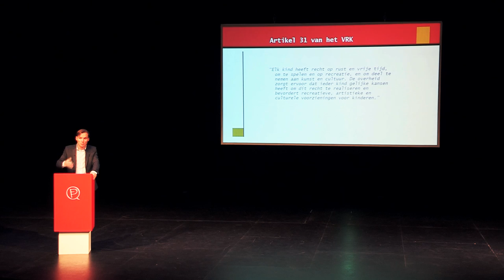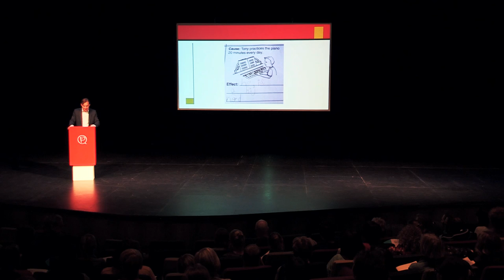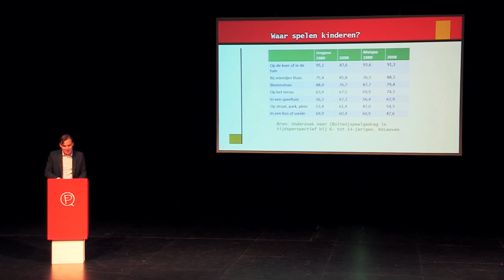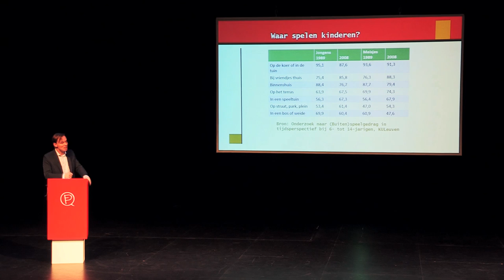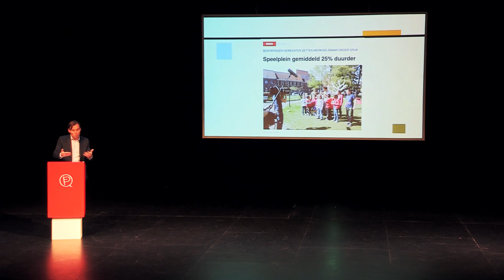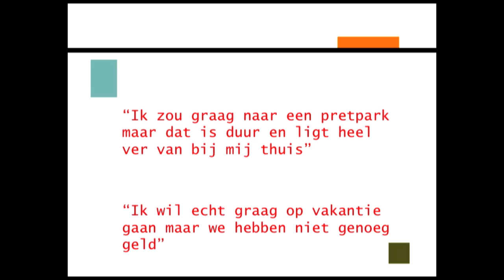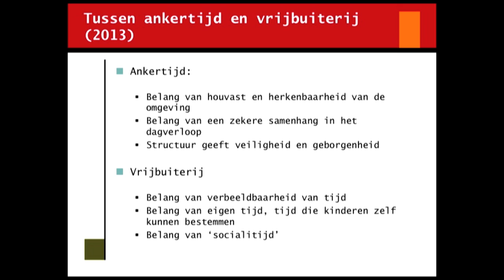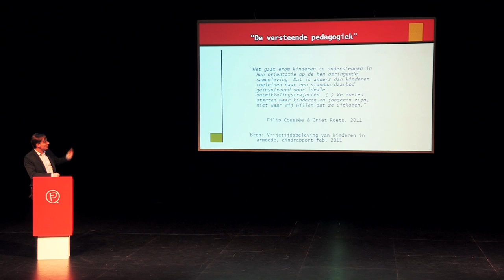Bruno Vanobbergen: Recht op tijd. Tijd om te dromen.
Krijgen jouw kinderen tijd die ze helemaal zélf mogen invullen?

“Elk leerjaar uitdoen zonder te blijven zitten. Ik zit nu in het tweede leerjaar dus nog vier jaar te gaan.” Dat is de grote droom van één van de 100000 kinderen die meewerkte aan het boek ‘Kinderdromen’. “Het zegt veel over de bezorgdheid van kinderen over de relatie met hun school”, vindt kinderrechtencommissaris Bruno Vanobbergen. Geïnspireerd door artikel 31 van het Kinderrechtenverdrag van het VN-comité stelde het Kinderrechtencommissariaat een charter voor scholen op. “Want ook kinderen hebben recht op (vrije) tijd. Tijd om zelf in te vullen. Tijd om te dromen.”